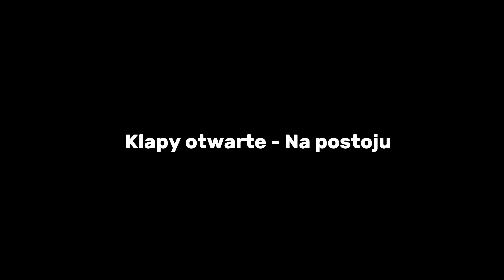JGD ATTACK Aktywny Wydech + H-PIPE (Mustang 2015-2022 GT)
Prezentacja dzwięku Mustanga z założonym aktywnym wydechem w konfiguracji z H-PIPE. 🔥

👉 Darmowa wysyłka na terenie Polski.